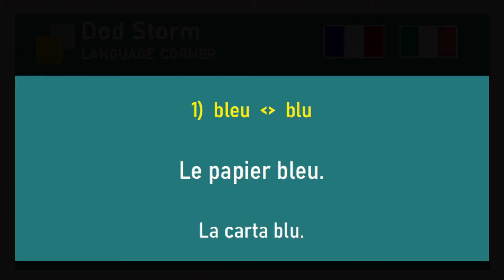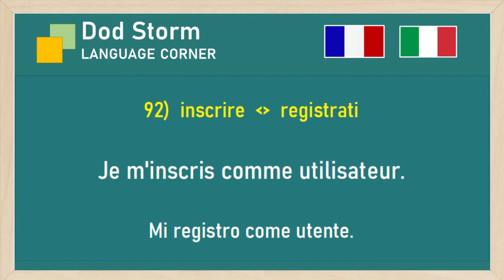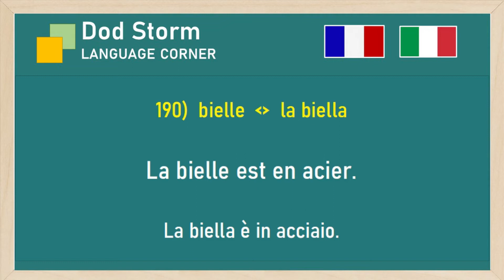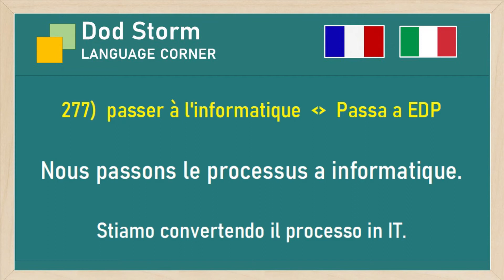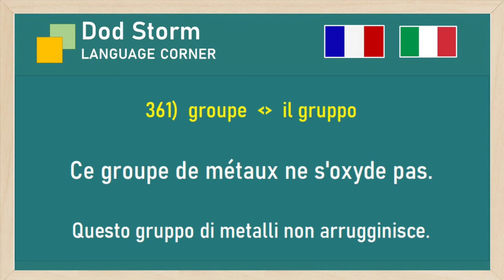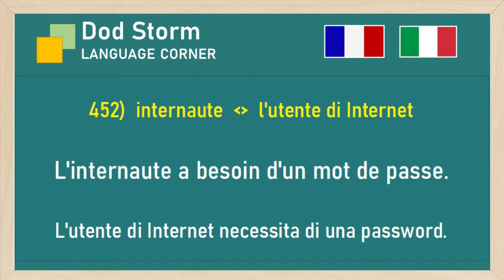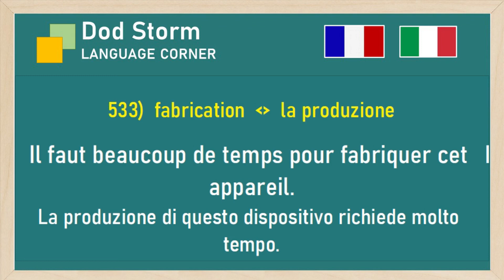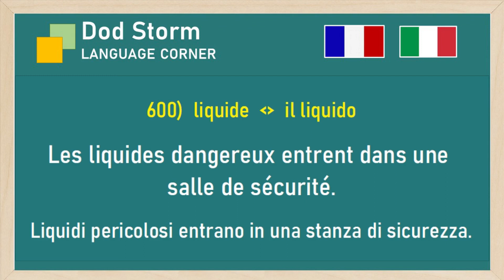Vocabolario Tecnico Francese - 600 Parole e Frasi dalla Tecnologia e dall'IT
Questo video contiene 600 parole e frasi di tecnologia e IT.
Audio in francese con traduzione in italiano.
Gli argomenti sono meccanica, elettrica, fisica, materiali, computer e strumenti.
È il vocabolario ottimale per professioni tecniche, scuole superiori e studi di ingegneria. Ma anche come istruzione generale per economisti o qualsiasi altro campo professionale.
Guarda anche i nostri altri video disponibili in molte altre lingue europee o globali.
Foto: Malcolm Lightbody / Unsplash. Music